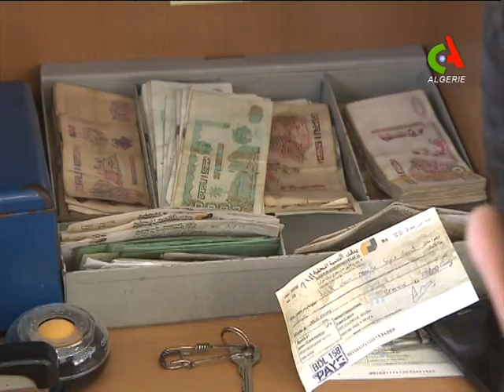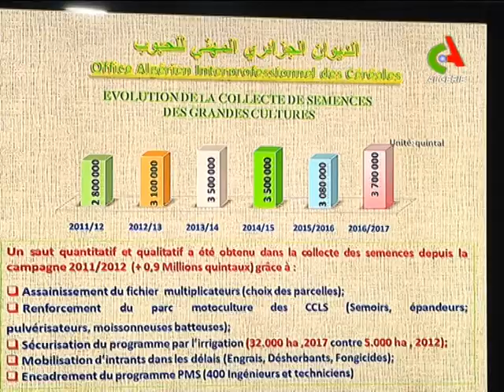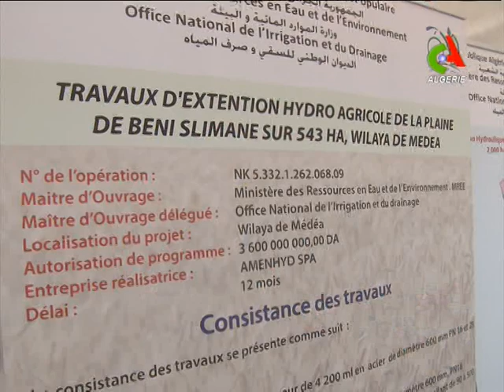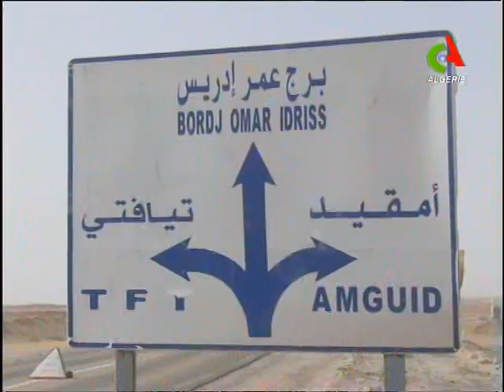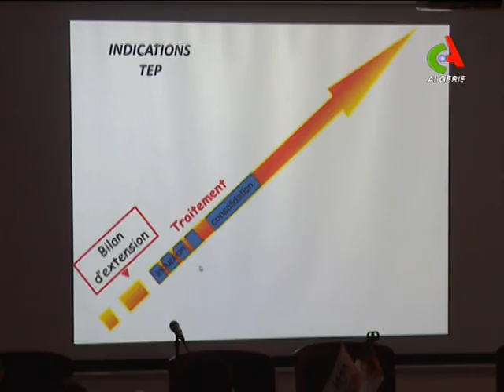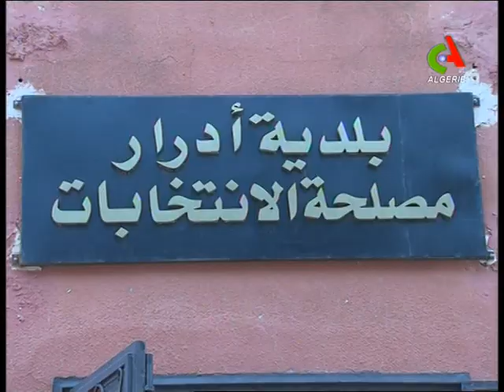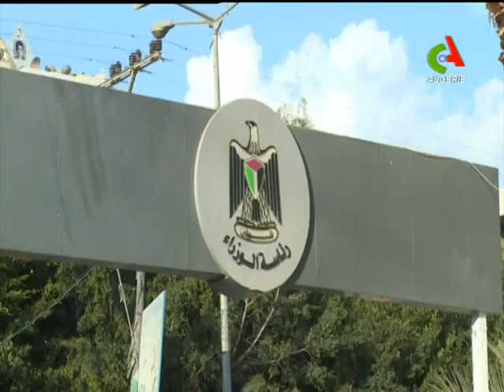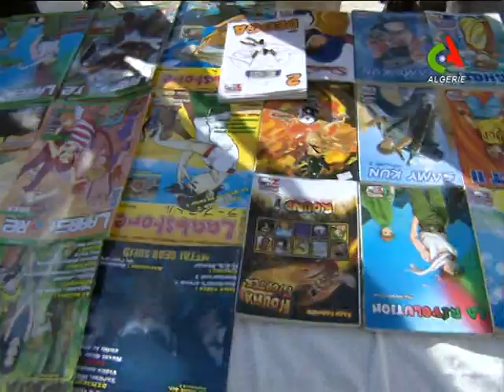JT20H 03 10 2017